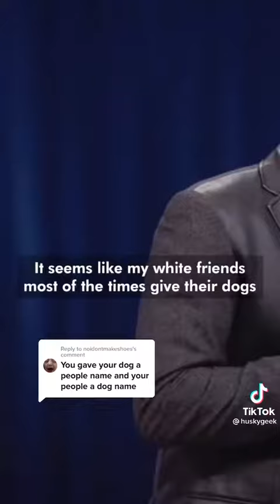My white friends 😂lol